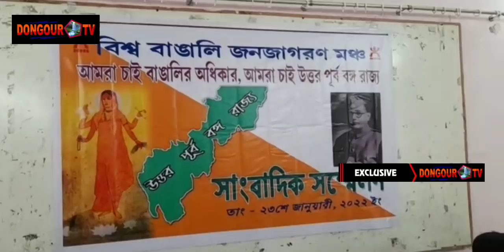TAKBO TIPRALAND NI PRESSURE REOI MANO BJP MOTHANO IPFT MOTHA LUKUROKNI SOCIAL MEDIANI KOK SUNGMUNG